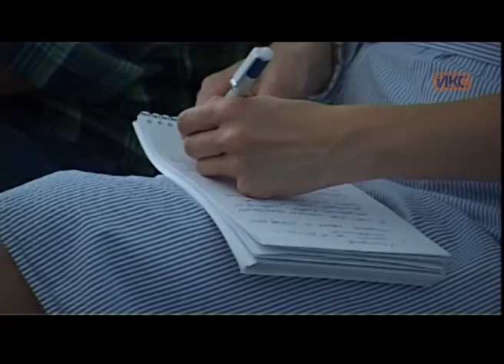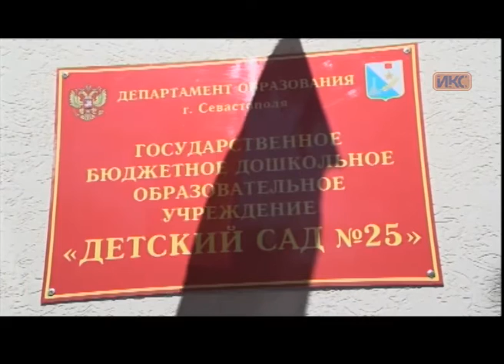Выпуск новостей от 2 сентября (16:00)